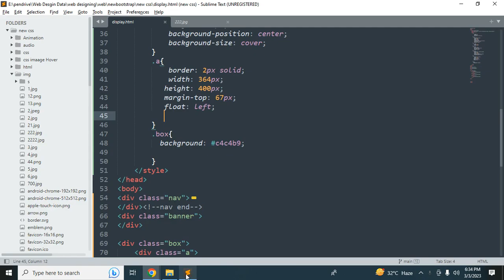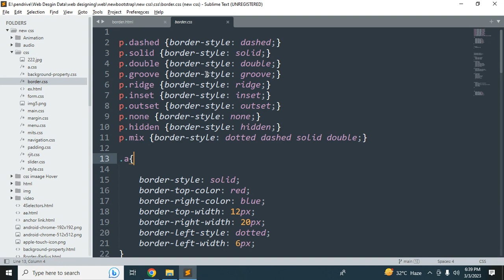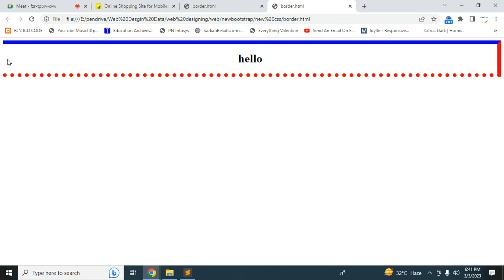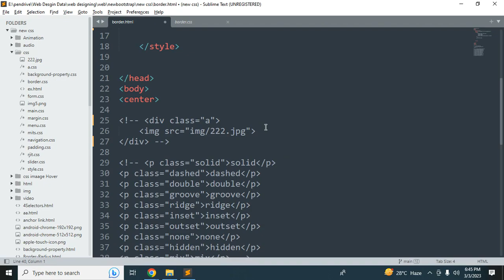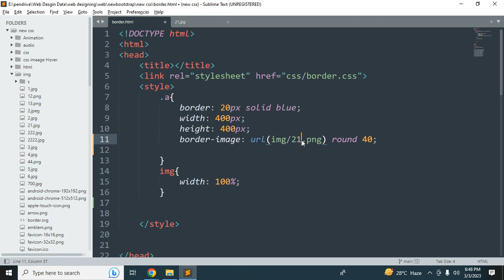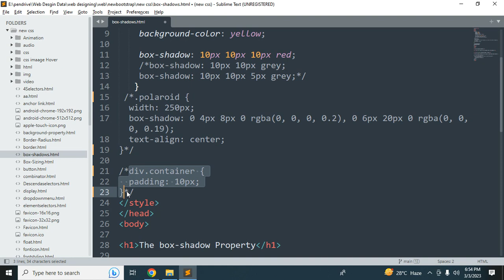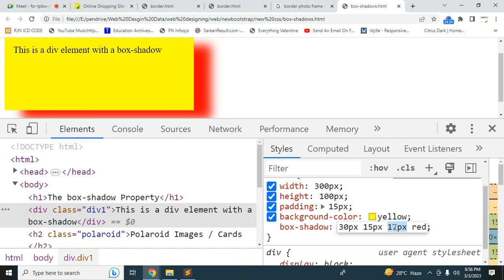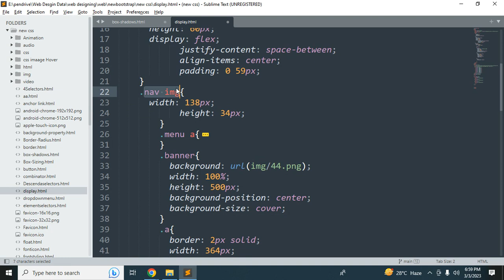html css part 11 hindi